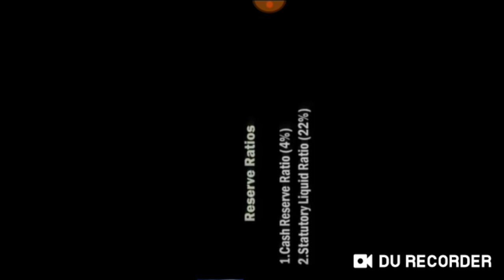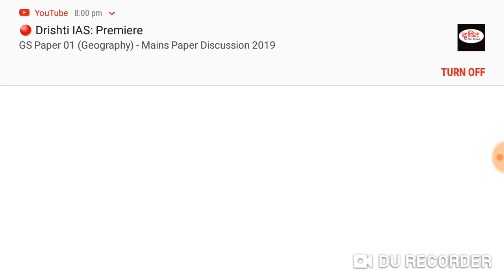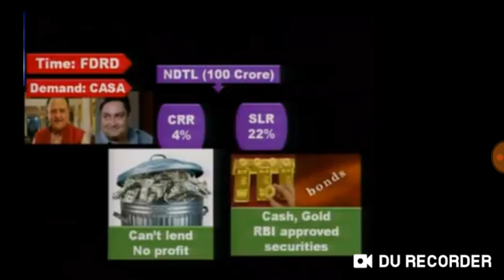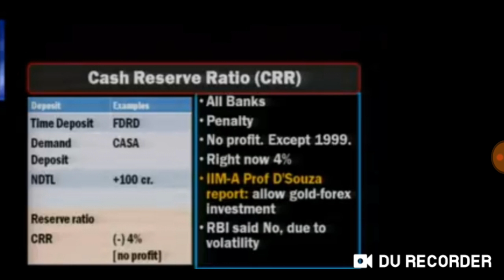ECONOMICS CSE AND KAS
Reserve Ratios:
* CRR&SLR,

* DEMAND DEPOSIT & TIME DEPOSIT,

 * TIME LIABIlITY & DEMAND LIABILITY